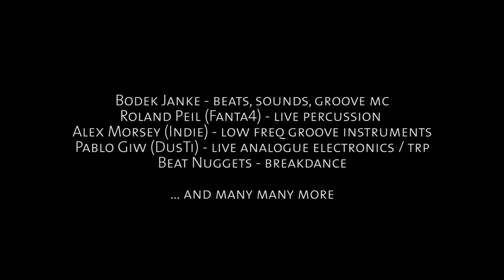GLOBAL DANCE KULTURE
GLOBAL DANCE KULTURE - THE LIVE CLUB PARTY!
Featuring several musicians from different cultures around the globe. All free improvised, always powerful, always danceable!

Next dates are Jan 29th (Sommerloch / Wuppertal), Jan 30th (Stadtgarten / Köln), March 12th (Stadtgarten / Köln), May 7th (XJazz Festival / Berlin).